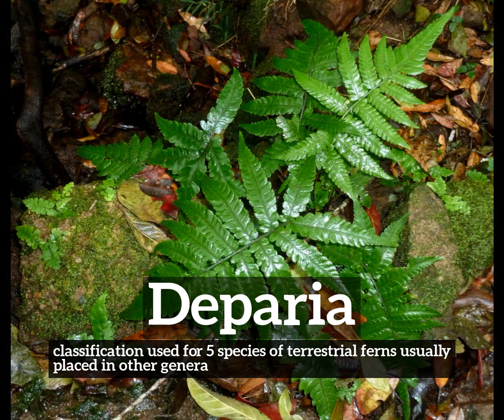How Does Deparia Look? | How to Say Deparia in English? | What is Deparia?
Learn how to pronounce deparia with Imago Spectrum.

What is deparia?
How does deparia look?
How to say deparia in English?
What does deparia represent?
What is the defintion of deparia?

Imago Spectrum allows you to easily memorize common English words and phrases by joining visual and auditory learning environments into a short video. Focus on the images and repeat deparia several times for best retention results.

In this video we are speaking the word, deparia. Do take note of how deparia is spelled.
The definition of deparia is listed below the word in the video.
Deparia:  classification used for 5 species of terrestrial ferns usually placed in other genera